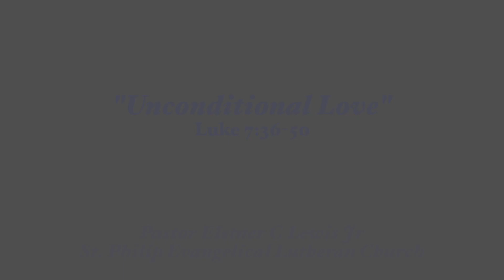Bible Study | 3.14.21 | Pastor Elstner C Lewis Jr. | St. Philip Evangelical Lutheran Church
We continue our study in the Gospel According to St. Luke